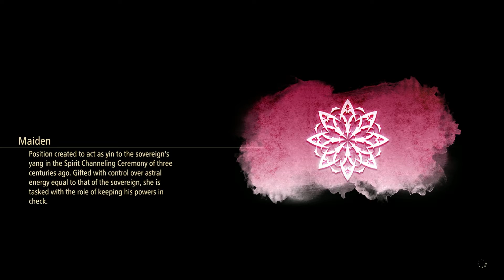Tales of Arise (PS5) PT 77 - Abyss Rift